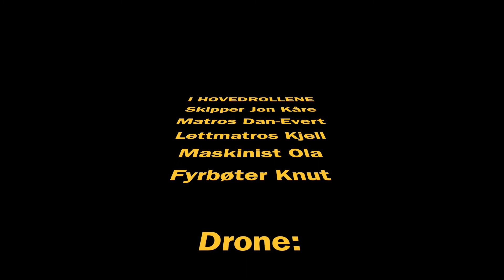2020 Asholmen- Drone